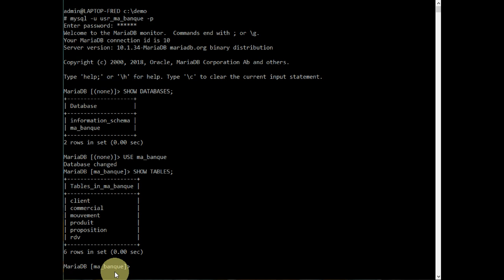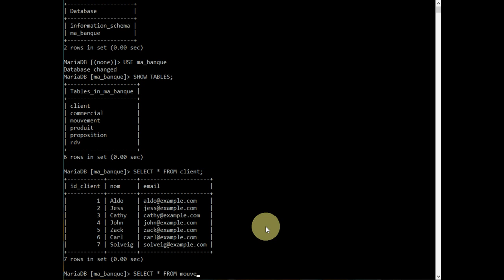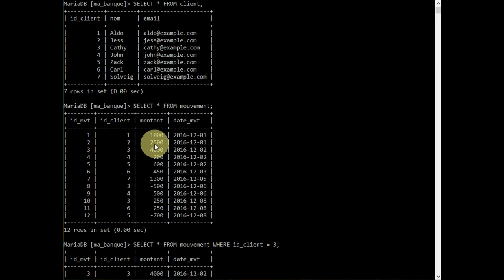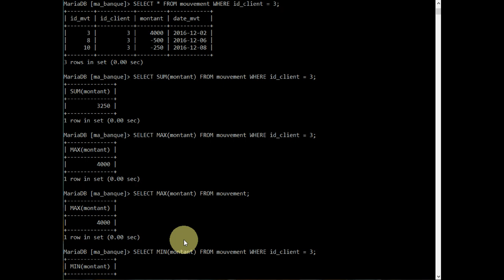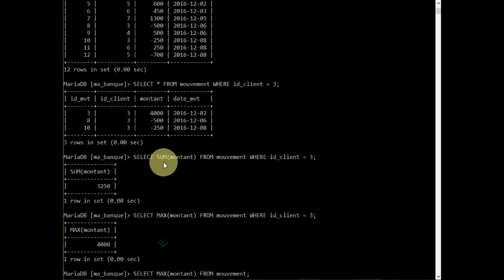MariaDB / MySQL - Agréger des informations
👉 Comment agréger des informations à propos de plusieurs lignes d'une base de données MariaDB

📋 00:00 Objectif
00:20 Présentation de l'exemple
01:25 Exemple de calcul d'une somme avec SUM()
02:15 Exemples de calcul du maximum avec MAX()
02:50 Exemples de calcul du minimum avec MIN()
03:28 Exemple de calcul de moyenne avec AVG()
04:01 Résumé
04:25 Et ensuite ?